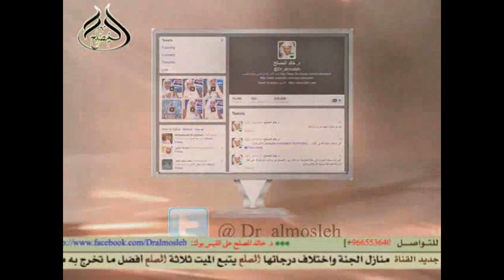والده يرغمه على الزواج من فتاة لا يرغب فيها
جواب فتوى بحلقة في برنامج يستفتونك بقناة الرسالة لفضيلة الشيخ الدكتور / خالد بن عبد الله المصلح أستاذ الفقه بجامعة القصيم وهذا هو اللقاء السابع والعشرون من شهر رمضان عام 1434هـ27/ 9/ 1434هـ   5 / 8 / 2013م.